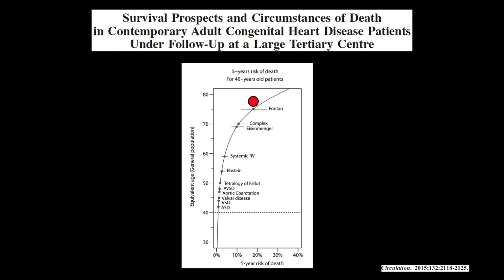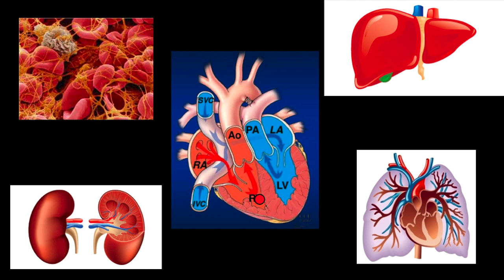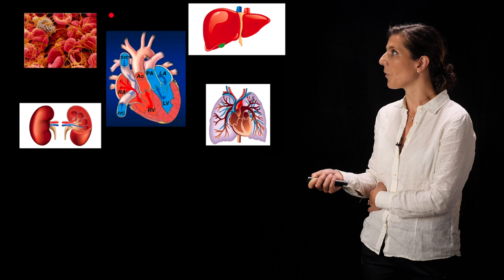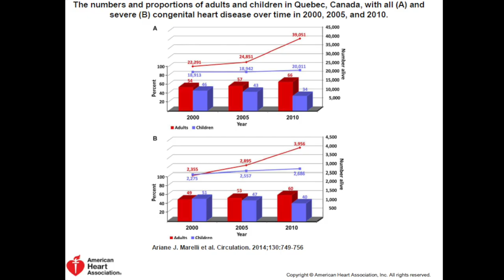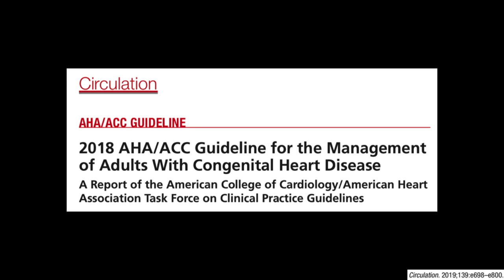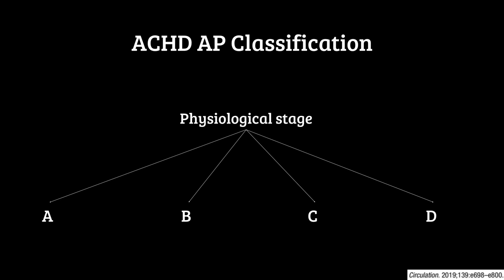Non-cardiac anaesthesia to the complex GUCH patients 1/2 | Guro Grindheim | SSAI2019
With better paediatric surgical care, more and more people with complex cardiac malformations live into adulthood. They will present with usual non-related conditions that warrant anaesthesia and surgery.

How would you go about an appendectomy on a busy night shift? Do you know your Fontans, R-L shunts, L-R shunts, PAHs and obstructive lesions?

Guro Grindheim has the expert lowdown in this talk from the 2019 scientific meeting of the SSAI.